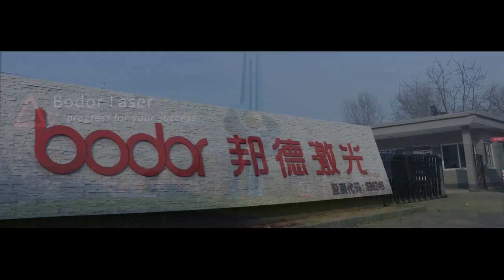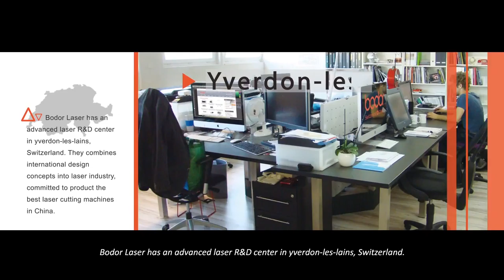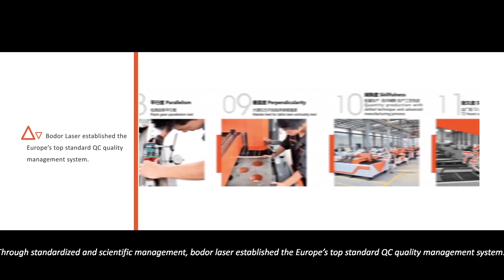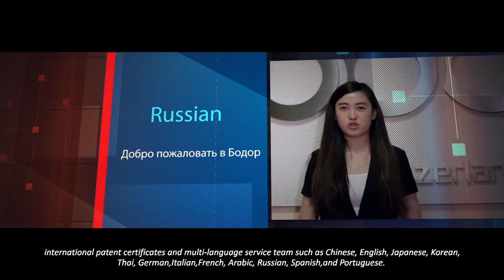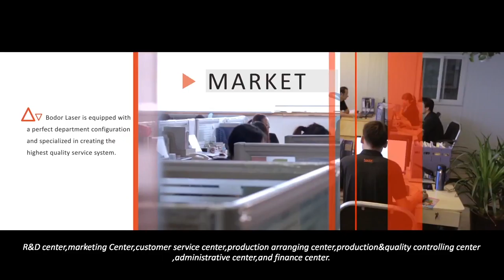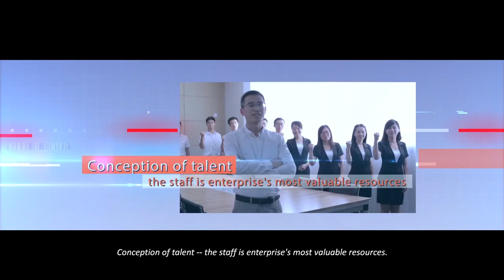bodor laser trailer 2017 03 04